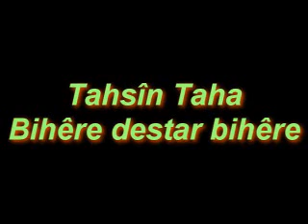Tahsin Taha Bihêre destar bihêre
kurdi kurtce kurdisk kurdish silvan farqin sliva amed govend kurdistan Arif Cizrawi cizirî zaxo mahabad kerkuk arbil tahsin Taha